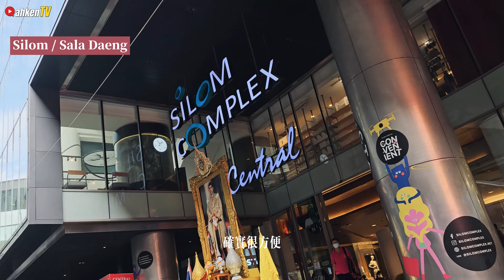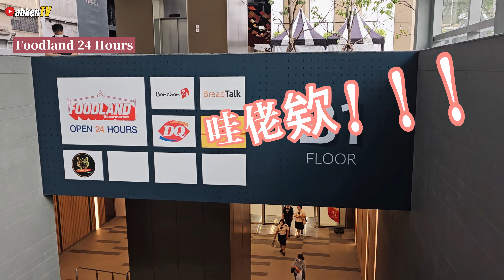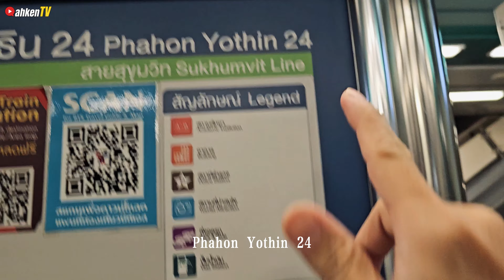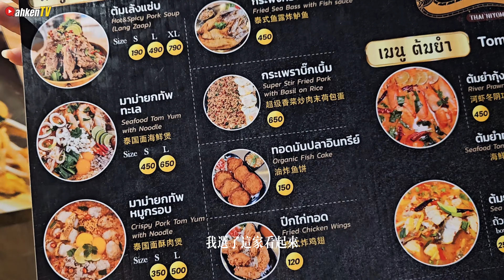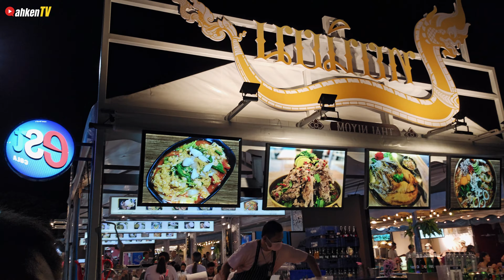[曼谷夜市] Jodd Fairs DanNeramit Night Market / 神奇之地夜市必吃火山排骨 [泰国曼谷 EP01]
2023 年曼谷最新最大最狂的 Jodd Fairs DanNeramit Night Market，中文称之为 神奇之地夜市 ！

0:00 预告片段
0:37 抵达曼谷 / Silom
1:10 开箱 Le Siam Hotel
1:50 Silom Complex - Ros'Niyom 午餐
2:16 24hours Foodland Supermarket
2:44 如何前往 Jodd Fairs DanNeramit Night Market
4:43 抵达 Jodd Fairs DanNeramit 神奇之地
6:16 首尝火山排骨